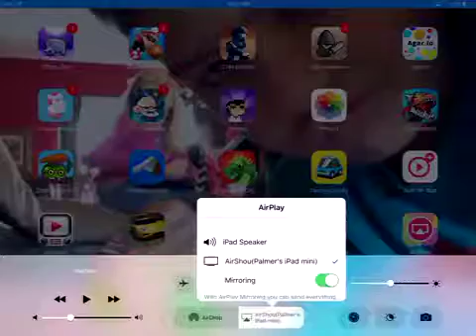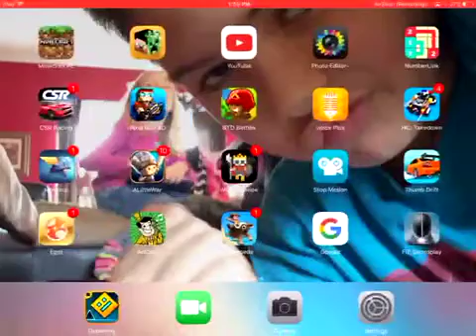The answer to Herobrine!